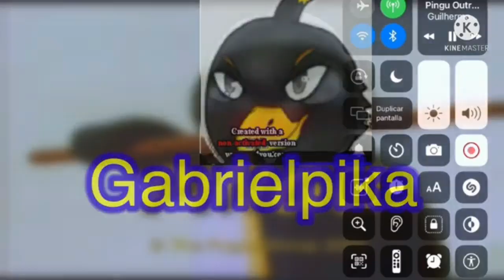Pingu Outro (ORIGINAL) With Effects 6